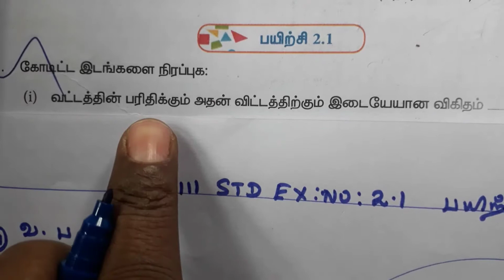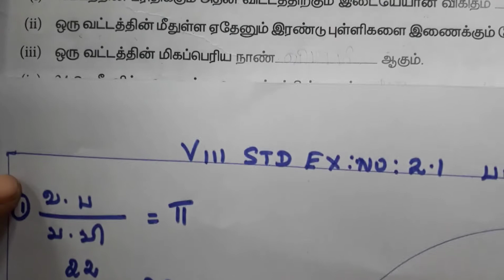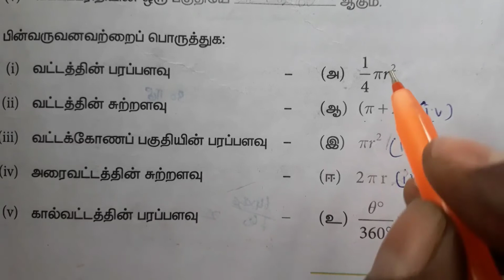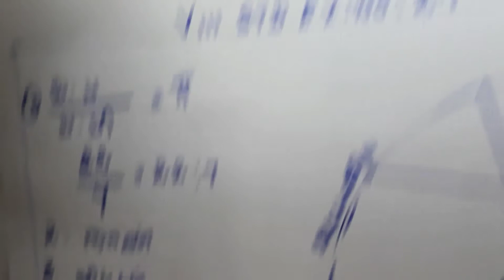8th std | Measurement | Exercise 2.1 | Question no. 1 to 3 | Fill in the blanks, Match the following